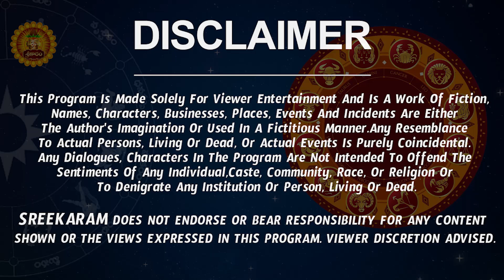Kanya Rashi Vaara Phalalu 2022 | Kanya Rasi Weekly Phalalu Telugu | 11 September - 17 September 2022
Watch Kanya Rashi Weekly Horoscope | Kanya Rasi September 2022 Telugu | Kanya Rasi September Month 2022.

Here is Kanya Rashi September 2022 Telugu | September 2022 Kanya Rashi Phalalu